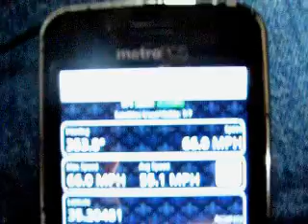US Airways / PSA CRJ 700 Charlotte Takeoff N720PS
Taking off from Charlotte NC aboard US Airways / PSA flight 2235 (JIA235) to Daytona Beach, after waiting behind at LEAST 22 OTHER USAIR PLANES. I have pics of the huge line but Im not sure how I could put them on here. Sorry for the abrupt ending, I had the wrong (gone bad) battery in my camera. D'oh!